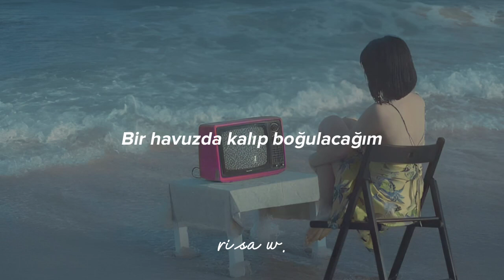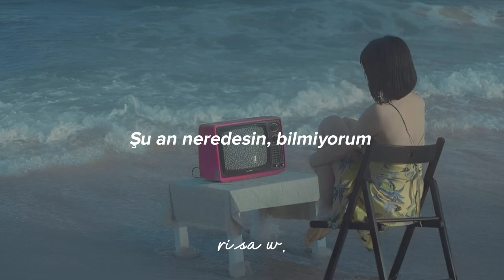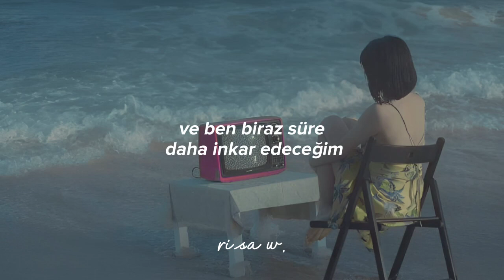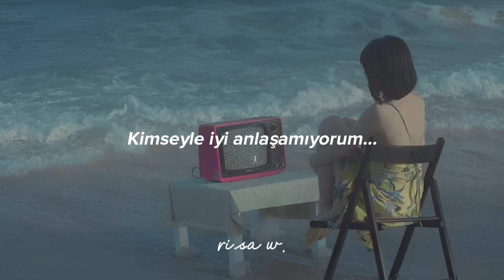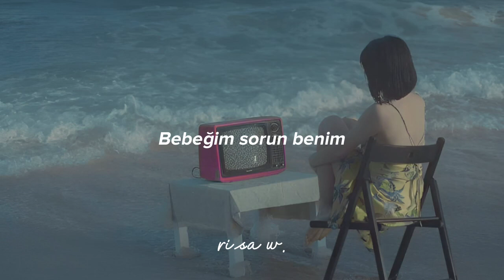Billie Eilish - TV | Türkçe Çeviri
2.13 - 'biraz süre' yazmışım 'bir süre' olacak.